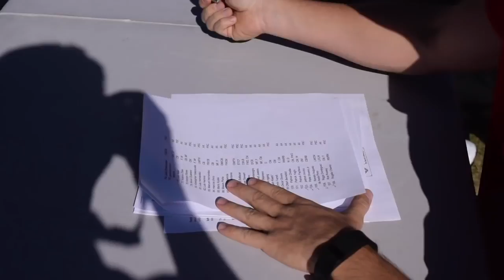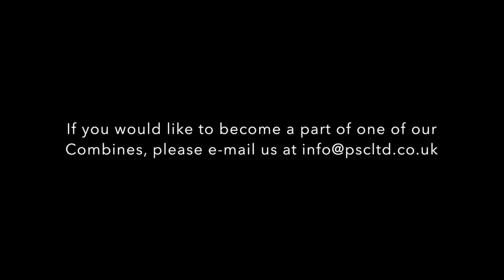PSC Houston Combine All 3 Days- LAD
to learn more.